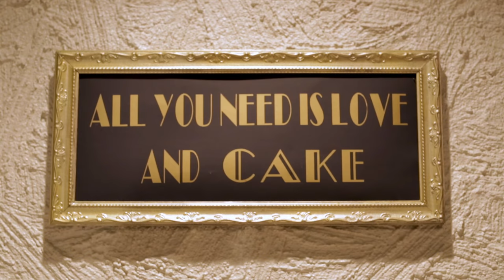St. Peter's Basilica and Windemere Manor Wedding: Lauren and Andrew, Nov. 4, 2017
For our last wedding of 2017, we spent a crisp but lovely day with these two and all the people who mean so much to them. A Gatsby inspired elegant wedding at Windermere Manor made for a beautiful backdrop for a great party! A shout out to the wedding party who braved the cold, a groom who rocked his photos despite not loving being in front of a camera, and the sweetest bride who made sure fun was had by all! All the best from BeanBot!